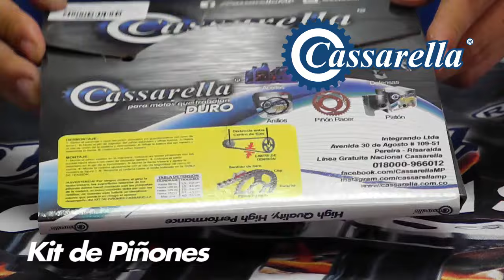Kit de Piñones Cassarella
Alguna vez te has preguntado porque se le llama relación a la piñoneria de tu moto? en este video podrás conocer la respuesta, también te contamos que modificación puedes hacer para ganar mayor velocidad y fuerza y que consecuencia puede tener este cambio en tu moto, toda esta importante información y mucha mas en nuestro video.